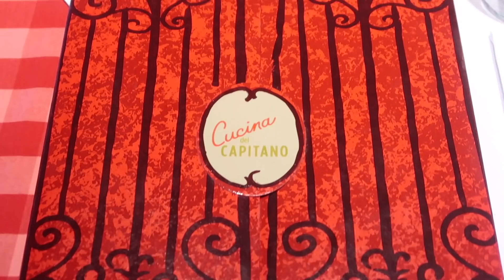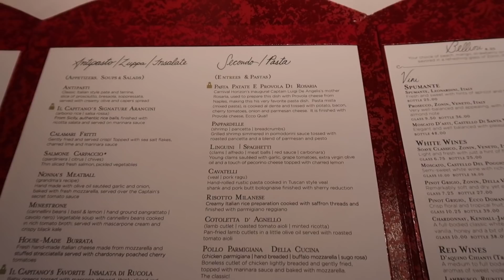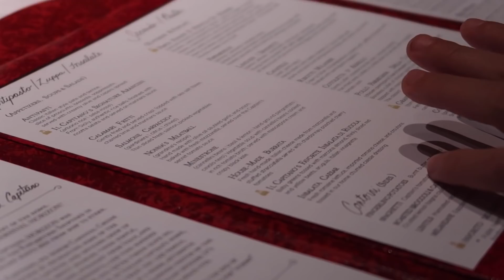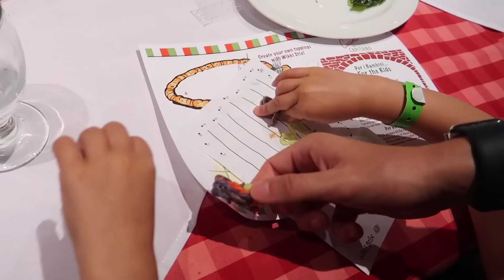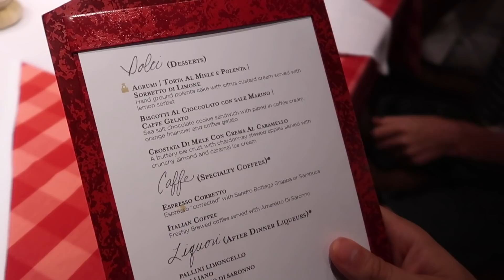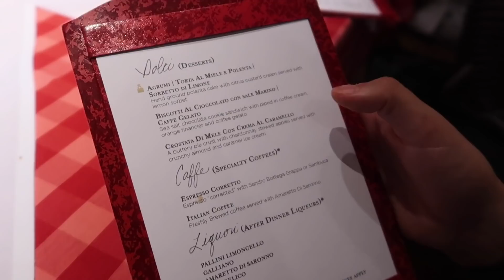The BEST Restaurant on the Carnival Horizon! | Cucina Del Capitano! | Ep. 15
We all had a super fun day in St. Kitt's, but now it's time to head back on the ship for dinner!  We made group dinner reservations at Cucina Del Capitano, Carnival's BEST specialty Italian restaurant! We all had delicious Italian food along with AMAZING desserts!

After dinner, it was time for Showtime!  Tonight we were seeing one of Carnival Horizon's new shows, Vintage Pop!  It was an outstanding show and definitely one not to miss if you're on the Horizon!

Tune in next time for a fun day of thrills in St. Maarten!

JOIN THE JH COMMUNITY --- Visit my brand new Community tab to get all the behind the scenes action, as well as interact with me and others on this exclusive board!

NEW VIDEOS are uploaded EVERY WEEK on Monday and Thursday at 3pm EST!